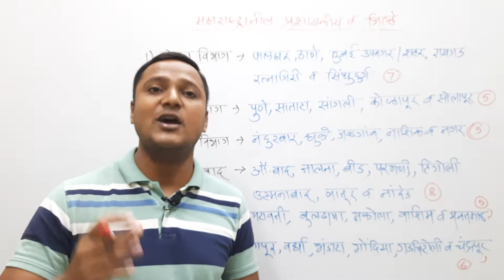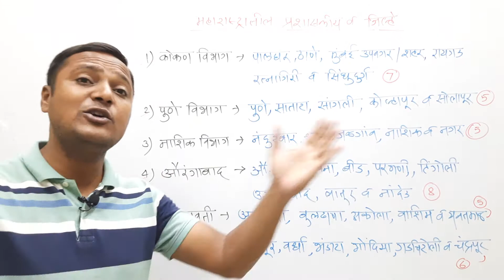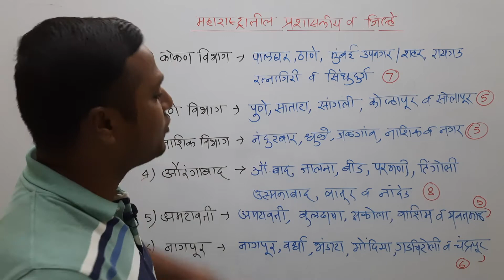महाराष्ट्रातील प्रशासकीय विभाग व जिल्हे।भूगोल।MPSC व सरळसेवा।सहयाद्री इन्स्टिट्यूट नाशिक।विनोद सर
**2022 साठी ऑनलाइन व ऑफलाईन बॅचेससाठी प्रवेश सुरु**
लगेच संपर्क करा.
सह्याद्रीच्या सर्व विषयांच्या महत्वाच्या नोट्स व सर्व महत्वाचे सराव पेपर उपलब्ध.
सह्याद्री इंस्टिट्युट नाशिक, स्पर्धा परीक्षा मार्गदर्शन संस्था मध्ये तुमचे स्वागत आहे.
2021-22 या वर्षाचा विचार करता अनेक प्रकारच्या स्पर्धा परीक्षांच्या जाहिराती ह्या प्रकाशित होणार आहे. ( MPSC- Group B/C, CDPO ,AMVI , तलाठी,  जिल्हा परिषद, TAIT , पोलीस भरती तसेच इतर परीक्षा) याचाच अर्थ 2022 मध्ये फार मोठी सरकारी नोकर भरती होणार आहे.  मित्रांनो 2022 मध्ये जर तुम्हाला सरकारी नोकरी मिळवायची असेल जर क्लास जाॅईन करून ह्या मिनिटाला अभ्यासाला लागा. खरंच फार मोठी मेगा भरती ही होणार आहे.  मित्रांनो ह्या मेगा भरतीचा विचार करून आपल्या संस्थांमार्फत वरील वेगवेगळ्या ऑनलाईन व ऑफलाईन बॅचेस सुरु करण्यात आलेल्या आहेत. तरी क्षणाचाही विचार न करता लगेच संपर्क साधून प्रवेश घ्या व 2022 मध्ये सरकारी नोकरी मिळवण्याचे स्वप्न पूर्ण करा.
👉उपलब्ध बॅचेस व सुविधा:
1) MPSC - राज्यसेवा,  GROUP  B / C
2) MPSC - CDPO ,AMVI ( RTO) ,MES , RFO , DEPT PSI इत्यादी
3) सरळसेवा परीक्षा- तलाठी भरती , पोलीस भरती, TAIT शिक्षक परीक्षा  इत्यादी.
वरील कोणतीही बॅच जाॅईन केल्यास संपूर्ण नोट्स मिळतात. तसेच, प्रत्येक आठवड्यात सराव पेपर होतात, चालू घडामोडी नोट्स व पेपरही मिळतात. मित्रांनो वरील सर्व बॅचेस ह्या ऑनलाईन व ऑफलाईन सुरु झालेल्या आहेत. लगेच संपर्क करा.
सह्याद्री इंस्टिट्युट नाशिक,
स्पर्धा परीक्षा मार्गदर्शन संस्था,
प्रा.विनोद राठोड सर